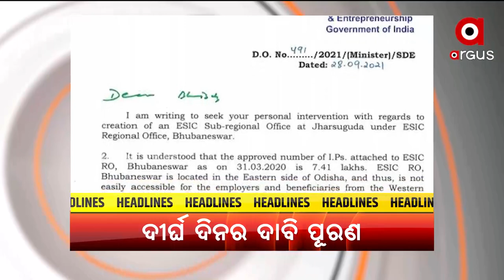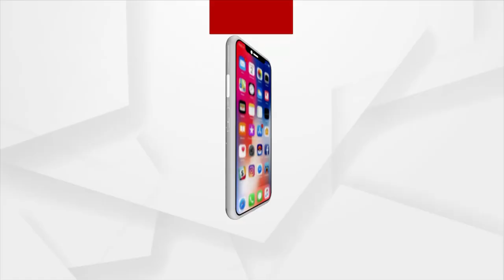Headlines 4pm | 5 Dec 2021 | Argus News